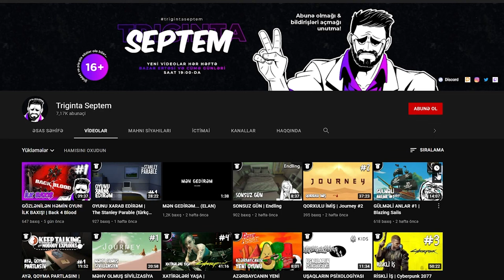SADƏCƏ SÜRÜNÜRƏM | God of War #12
God of War seriyasının 12-ci bölümünə xoş gəlmisiz! Bu bölümdə sadəcə sürünürük. Xoş izləmələr!